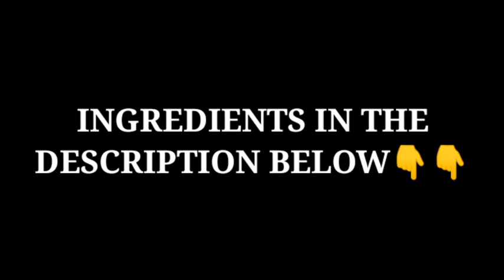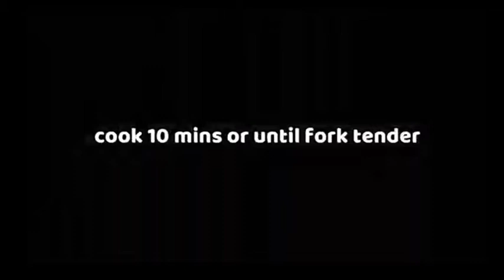Mapapa Wow! sa sarap! | Hamburger and potato skillet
Ingredients
Hamburger & Potato Skillet 1 1/2 lb Ground Beef 1 Onion - thinly sliced 5 - 6 Cloves Garlic - minced 6 - 8 Medium Yukon Gold Potatoes - sliced thin Salt Pepper 1 1/4 C Cheddar Cheese - shredded Scallions - sliced In large skillet heat ground beef, cook for 4 - 5 minutes then add garlic. Cook until browned. - Do Not Drain. Add sliced potatoes & onions, mix well. Sprinkle with salt & pepper, keep heat medium to low, stir & cover. Cook approx 15 minutes, remove lid and stir mixture bringing bottom to the top. Cover and cook approx 10 minutes more or until potatoes are fork tender. Sprinkle cheese on top, turn off burner and cover approx 5 minutes or until cheese is melted.

Credits: My Ol' Lady's Cookin' Show